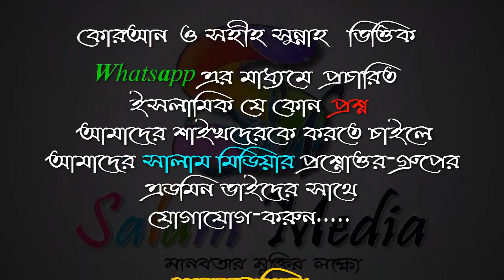মেয়েদের চুল ছোট করা যাবে ᴴᴰ┇শায়েখ এজাজুল হক মাদানী